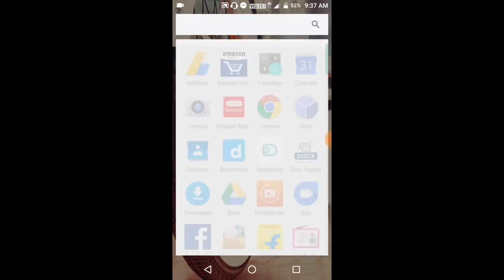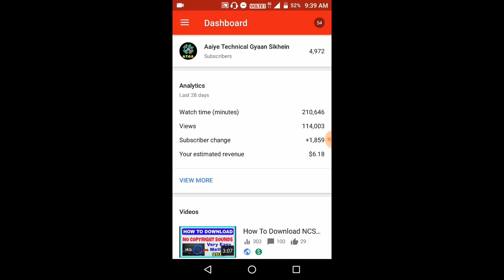Earning Decreased In YouTube Analytics || YouTube Cut 80% Estimated Earning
Dosto, is video me mene Estimated Earning ke bare me bataya he jo ki YouTube Analytics me 80% Decreased ho gayi he yani kam ho gayi he